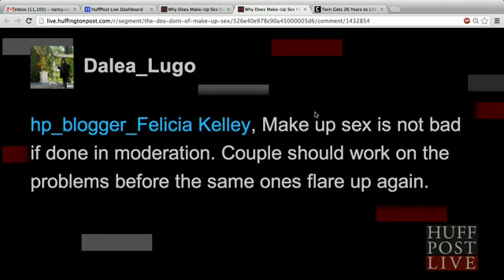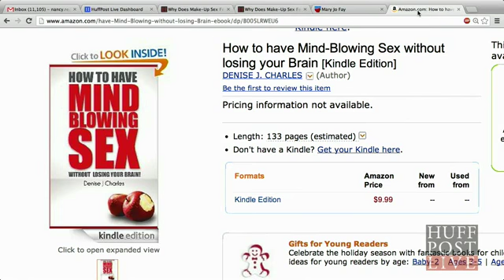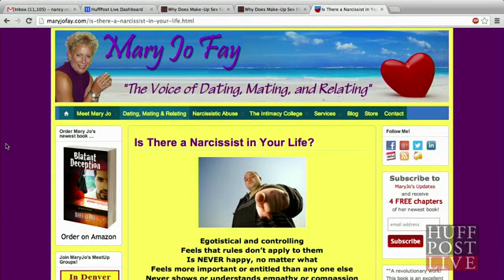Huff Post Live with Denise J Charles on "Make Up Sex"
Denise J Charles chats on The Huffington Post about the ticklish and controversial topic of "Make up sex".